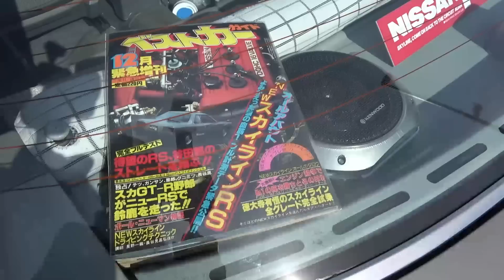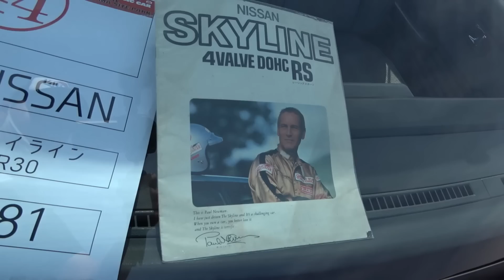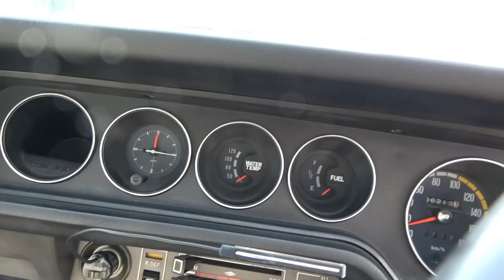【旧車】滅多に見れない三菱ランサーセレステ登場！西部警察マシンRSや新車で購入した30スカイラインも！【1975 MITSUBISHI LANCER CELESTE】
2021/11/6 高槻市の安満遺跡公園で
第1回ジャパニーズネオクラシックカーフェスティバルが開催されたので参加しました
西部警察のマシンRS仕様のR30スカイラインや新車で購入して40年間普段の足として乗り続けている極上のコンディションなR30スカイライン。そして旧車のイベントでも見る事がない絶滅危惧種ランサーセレステなど、見所満載の内容となっておりますのでお楽しみに！